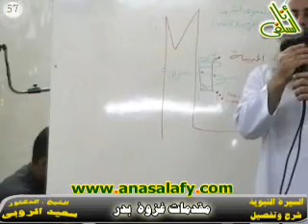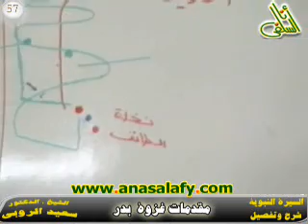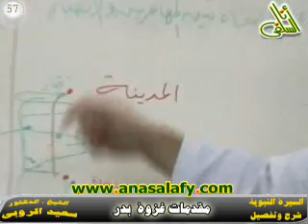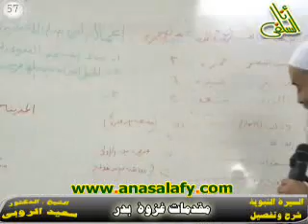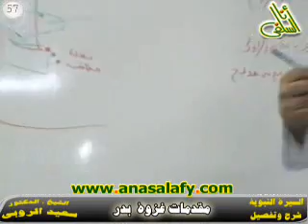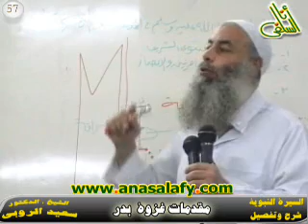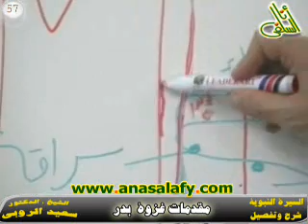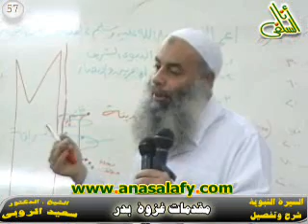057- مقدمات غزوة بدر.د/ سعيد الروبى